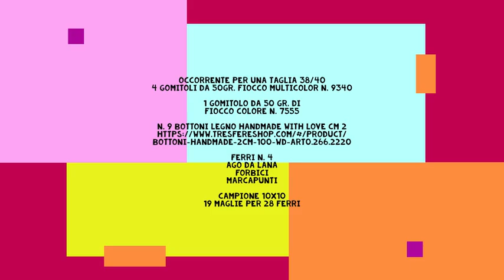Filati Tre Sfere Studio 131S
Gonna sfumata realizzata ai ferri con il filato FIOCCO MULTICOLOR di Filati Tre Sfere.
Puro cotone Fiocco naturale 100%, certificato oeko-tex®, brillante e soffice, gomitolo da 50gr. 125mt., confezione da 250gr, Uncinetto 2.5-3.5, lavabile in lavatrice.
Articolo prodotto sotto controllo Tre Sfere rispettando tutte le normative internazionali di qualità.
Creazione di Virna Suppo